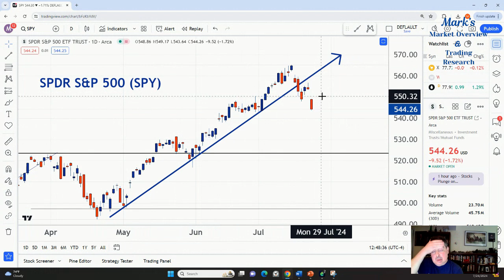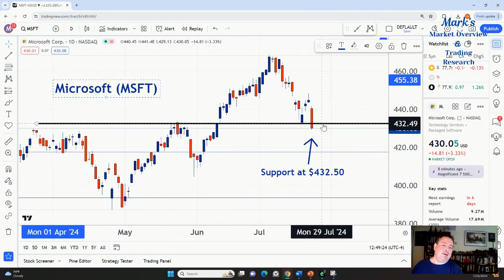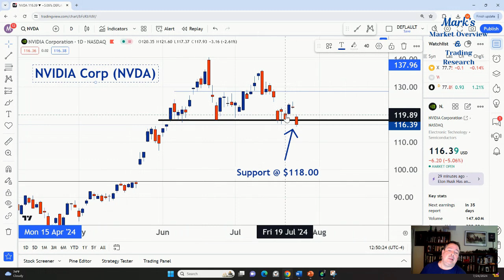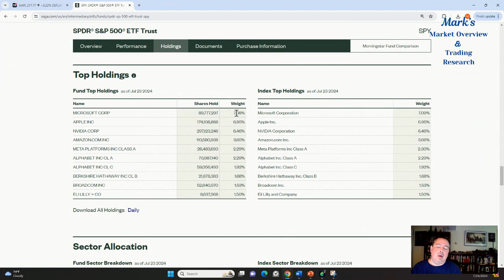Technical Analysis - spy msft aapl nvda GOING LOWER!?!?